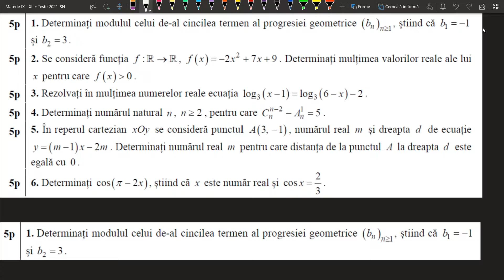Bac 2021 Test 2 antrenament bacalaureat stiinte ale naturii(Invata Matematica Usor-Meditatii Online)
Link-uri utile in rezolvarea exercitiilor din video-ul de mai sus:
Acest video este destinat intelegerii si aprofundarii exercitiilor din testele de antrenament propuse in vederea pregatirii examenului de bacalaureat.